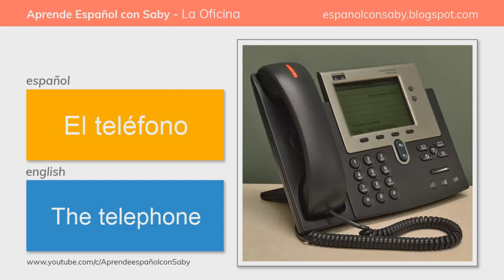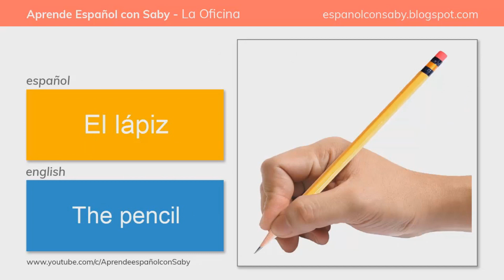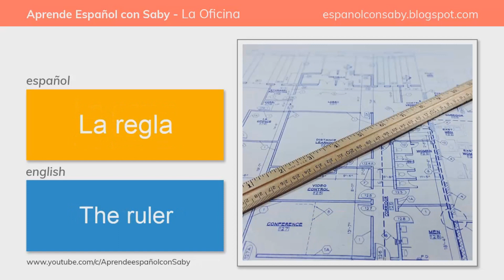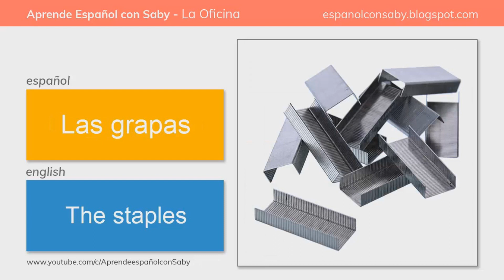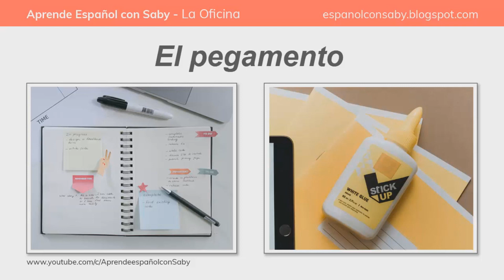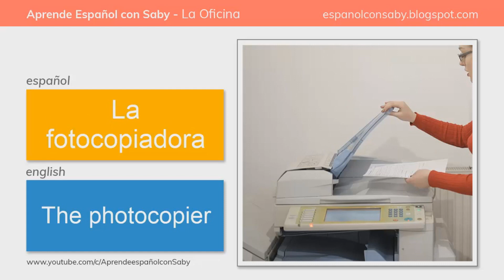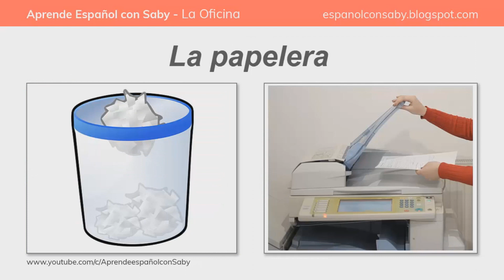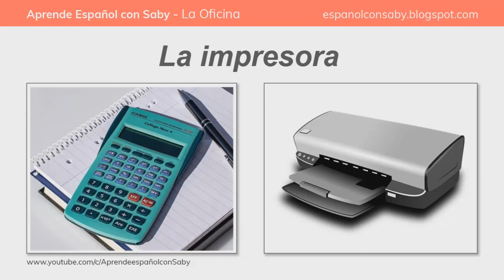Los Objetos de la Oficina en Español (+Ejercicios)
CURSO DE ESPAÑOL: Aprende los nombres de algunos muebles, maquinaria y artículos de oficina en español.